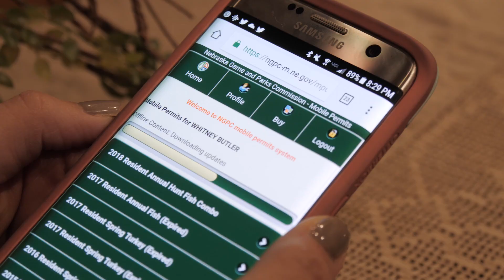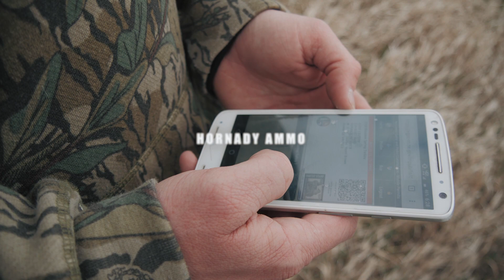OPENING DAY TURKEY SUCCESS! Season 7 Episode 2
It's opening day of Turkey season in Nebraska! Cody and his wife Whitney are heading to the woods with their Hoyts in hand!